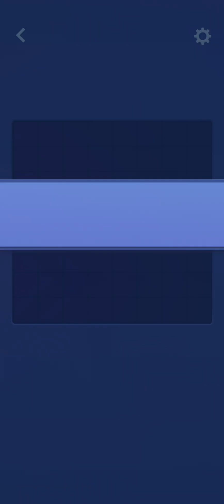PLAYER PRO 1 | BLOCK BLAST!